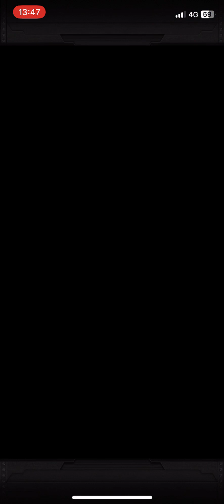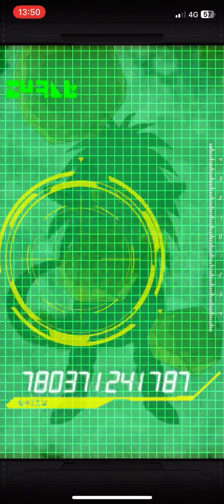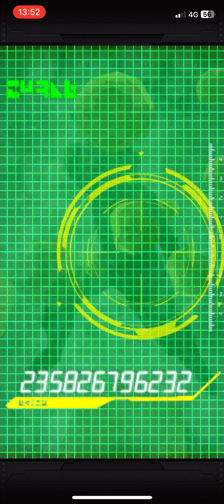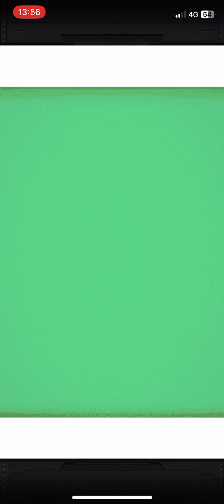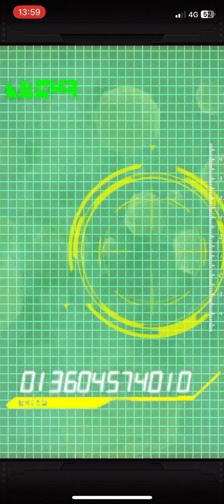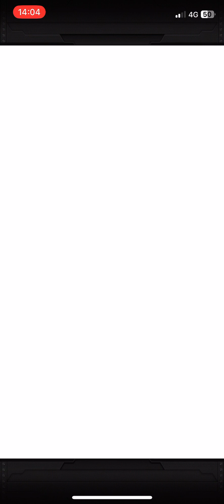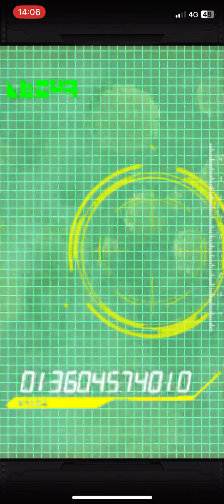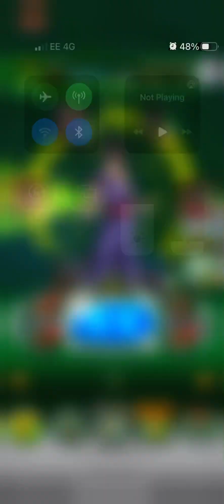8th Anniversary Summons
Dokkan Battle Summons